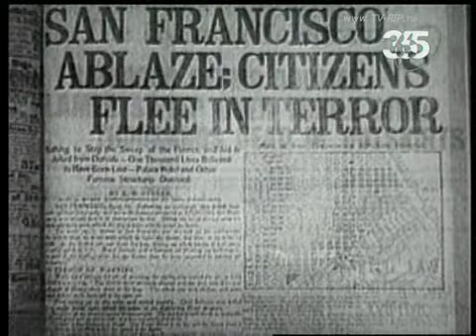Мгновения XX века 1906 - Землетрясение в Сан-Франциско